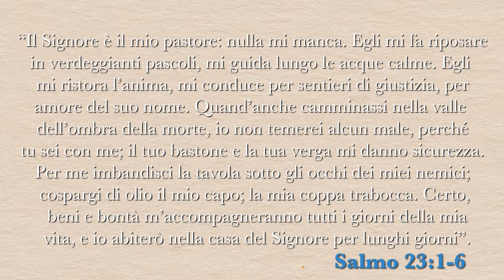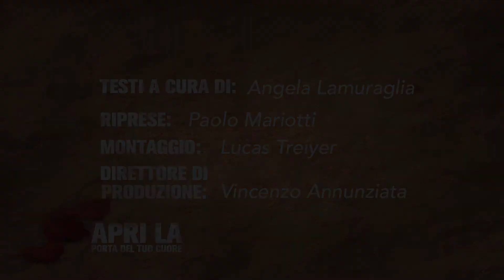Sabato 3 marzo 2018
Apri la porta del tuo cuore.
Salmo 23:1-6

Meditazione a cura di Angela Lamuraglia. Presentazione in studio di Roberta Pari.